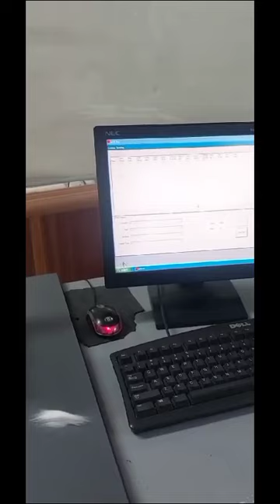USTER AFIS PRO MSV All for Textile Industry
USTER AFIS PRO
Year 2005
MSV CODE 10485